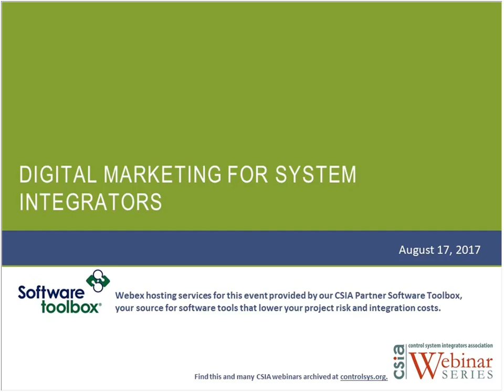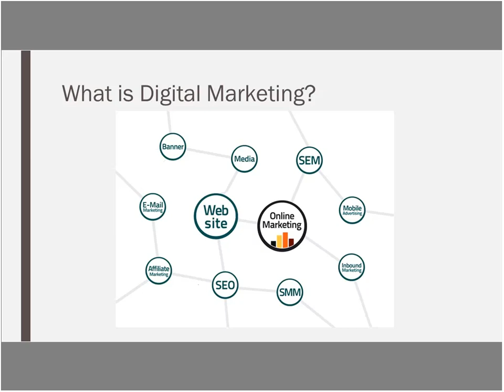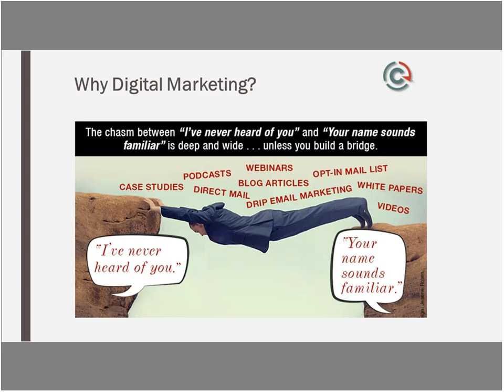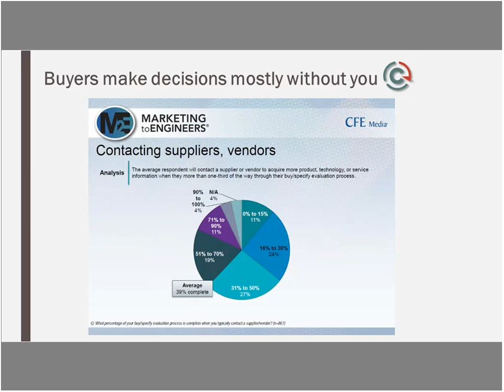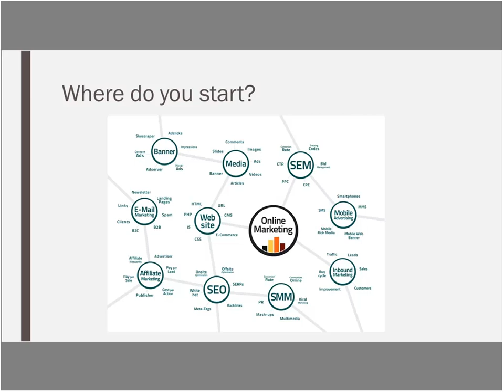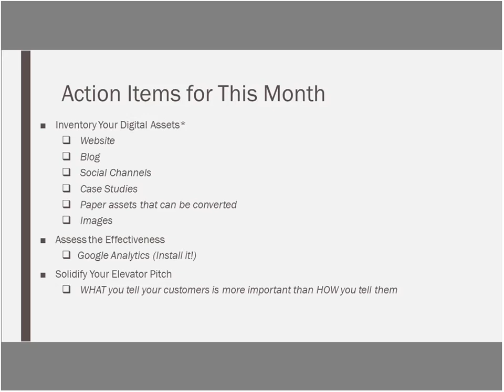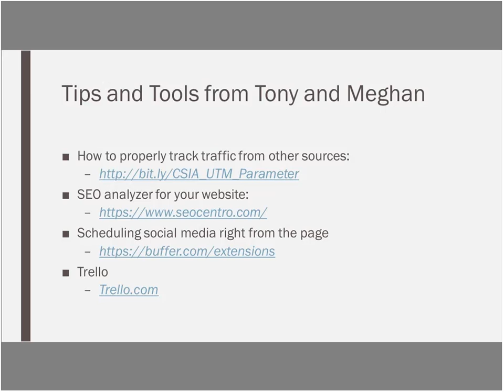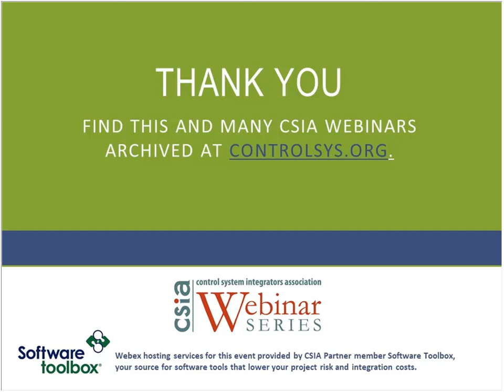CSIA Webinar Digital Marketing for System Integrators Series Overview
Digital marketing has transcended traditional marketing and it's here to stay. CSIA is beginning a webinar series focused on digital marketing that will help you drive qualified traffic and warm leads to your website. Expect to learn about strategies for success and cold hard tactics.

This series kickoff will include a look at the current state of digital marketing and the key elements of a solid digital marketing program. We will share the topics we plan to cover and welcome input on future marketing topics.